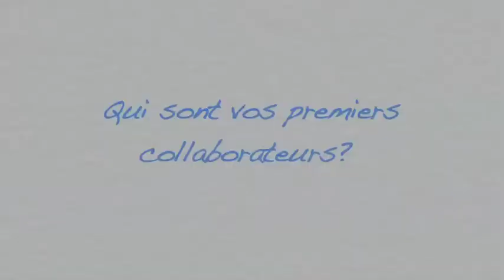Mario - Partenaires et employés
Aquam